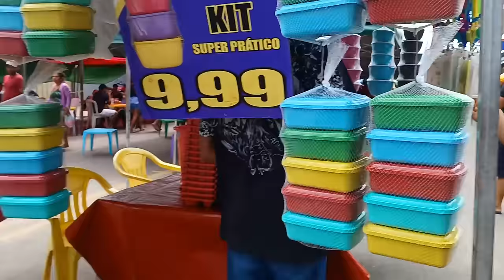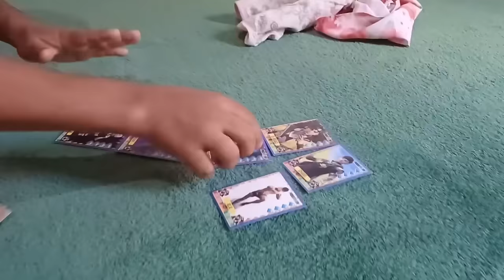Compras de Aniversario | O que dá pra comprar com R$100 na feira de Domingo da Cidade Livre?